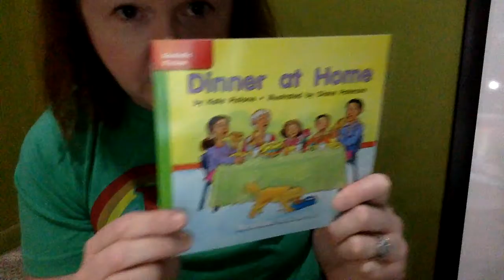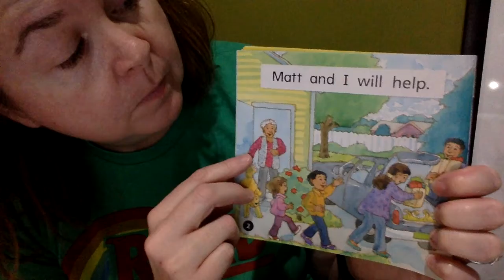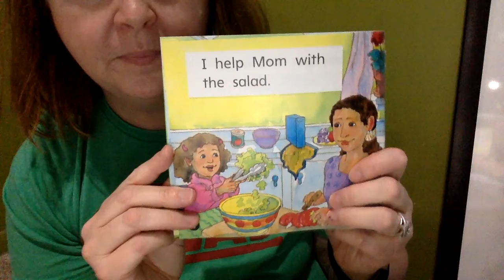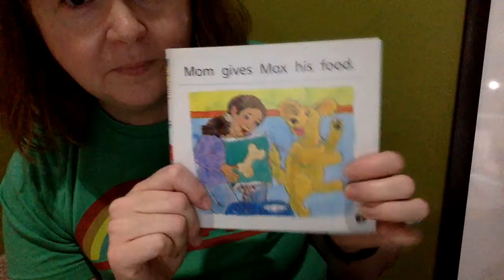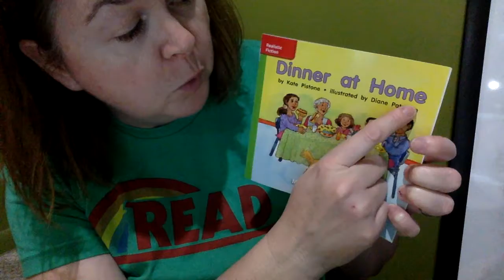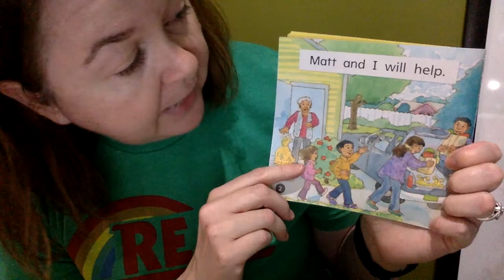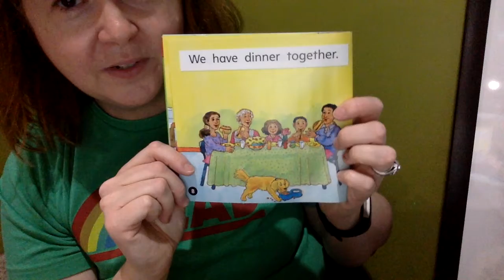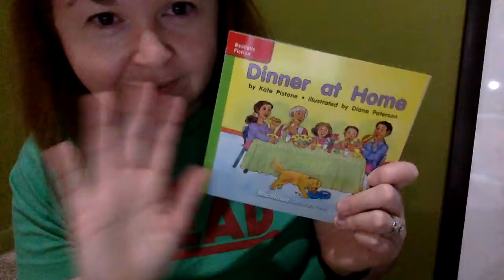DInner At Home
Read with me Dinner At Home